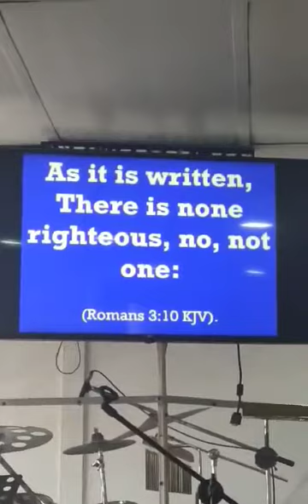no one is righteous